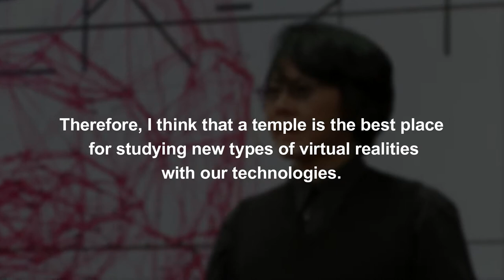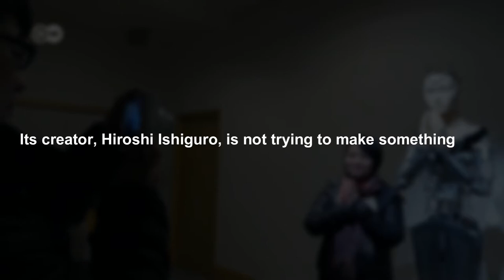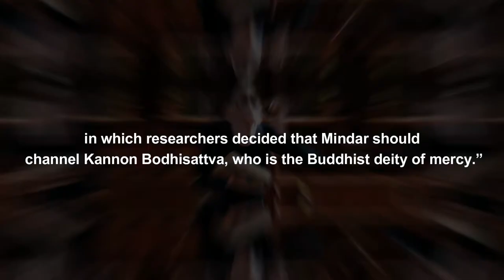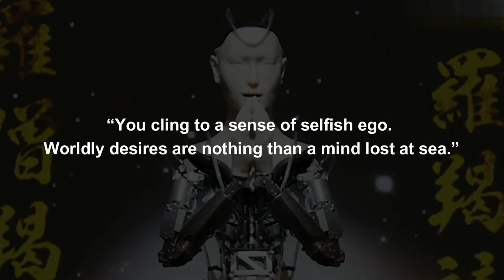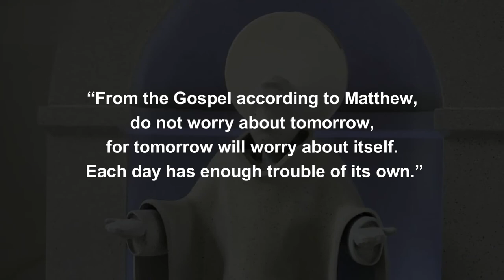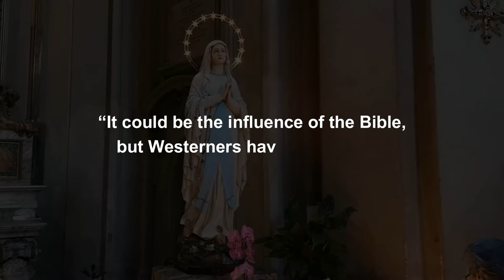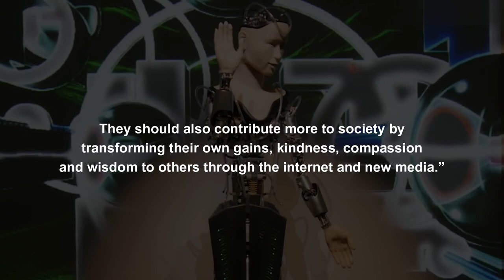Stunning Robot Shows How It Will Change Religion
Will AI Transform Religion? Meet Mindar - Robotic Buddhist Priest

Experts say that the rise of artificial intelligence will make our lives better over the next decade, but many are concerned about the advances in AI and how it will affect what it means to be human. It seems like these concerns are real as AI has started to invade the spiritual domains of mankind. Yes, it’s true. In Japan, a Kyoto temple came up with a unique idea to connect AI robots with ancient wisdom. So, in this video, we will take a look at Japan's Buddhist robot preacher, “Mindar.” Make sure to watch the video till the end, as we will talk about how AI has started to manipulate the human race and how it is changing what we believe in and worshipped. Mindar is the most advanced religious robot and preaches inside Kodaiji temple, a 400 year old temple in Japan. It was created by a team led by Hiroshi Ishiguru. Hiroshi Ishiguru is a roboticist and professor of intelligent robotics at Osaka University.

In today's video we look at Will AI Transform Religion? Meet Mindar - Robotic Buddhist Priest...Keep watching to see (Rapid tags keywords in paragraph)

Inspired by God and robots: Will AI transform religion? - BBC News

Inspired by Japan's buddhist robot preacher | DW Stories

Inspired by Mindar: Can a Robot be religious? | Buddhist Robot Priest Mindar | Japanese Robots

Inspired by Mindar the Buddhist robot preaches in Japan, and is shaped like Goddess Kannon

Inspired by This temple in Japan has a robot priest

Artist: tubebackr
Track: I'm not ready